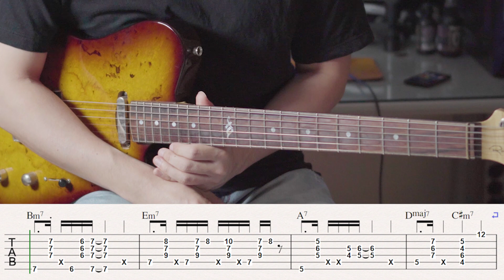보아 if 기타 cover. lesson. BoA If guitar / ALBUM WOMAN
보아님의 새로운 앨범 WOMAN에 수록된 IF 기타커버레슨영상입니다!

궁금한게 있으신 분들은 댓글로 남겨주세요~

*레슨문의*
카카오톡ID : crebiz0130